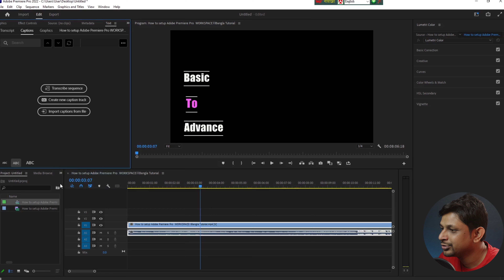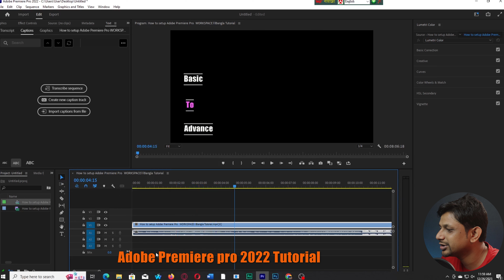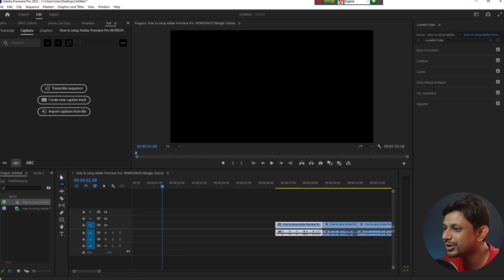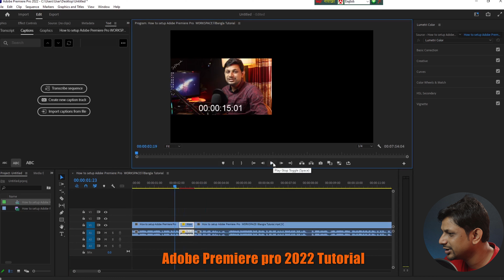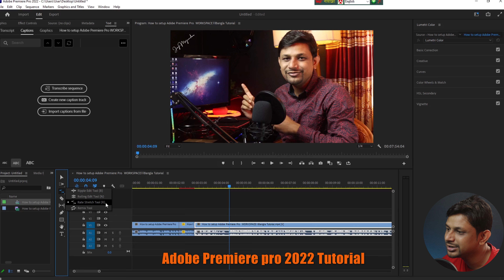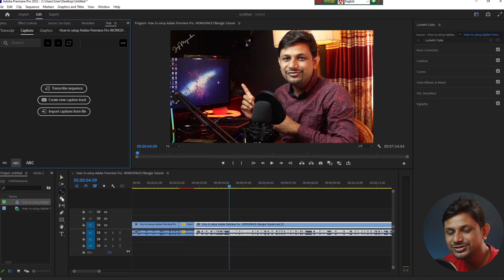How to use tools in adobe premiere pro ।। selection tool Track selection tool Ripple & Razor Tool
এই ভিডিওর মাধ্যমে আমি আপনাদের দেখিয়েছি এডোবি প্রিমিয়ার প্রো এর টুলস গুলোর পরিচিতি এবং টুলস গুলো দিয়ে কি ভাবে ভিডিও এডিটিং এর কাজ খুব সহজেই করতে পারবেন ।
এ রকম আরো ভিডিও পেতে আমার চ্যানেলের পাশে থাকুন।
ধন্যবাদ
Premiere Pro Selection, Track Select, Ripple edit, Rolling Edit, Eraser, Stretch Tool | EP 9
Slip Tool and Slide Tool | Premiere Pro Bangla Tutorial
How to Use Pen Tool | Premiere Pro Bangla Tutorial
Adobe Premiere Pro Bangla Tutorial | Every Tools You Need to Know in 2023
Video Editing Introduction- Class 1- Learn Interface | Adobe Premiere Pro CC Bangla Tutorial
Adobe Premiere Pro Masterclass Video Editing Bangla Tutorial (Part 1)||Jhuman Khan
Ripple Edit, Rolling Edit, Rate Stretch Tool in Premiere Pro | EP 9
Hand, Zoom, Type Tool and More! Premiere Pro Bangla Tutorial
Complete Adobe Premiere Pro tutorial In Hindi | Free premiere pro full course
How to Stabilize Video in Premiere Pro Using Warp Stabilizer
Premiere Pro Bangla Tutorial - Slip Tool and Slide
Adobe Premiere Pro Bangla Tutorial | Every Tools
Adobe Premiere Pro Full Video Editing Tutorial Bangla 2022
How to Use Pen Tool in Premiere Pro | EP - 4 - YouTube
Adobe Premiere Pro video editing Class-2 in Bangla with .
How to Use Pen Tool | Premiere Pro Bangla Tutorial - YouTube
Class 1 - Adobe Premiere Pro CC [Bangla Tutorial] - YouTube
How do I show tools in Premiere Pro?
How do you use the type tool in Premiere Pro?
How do I add a tool panel in Premiere Pro?
Adobe Premiere Pro 2022 Video Editing Tutorial For Beginners
Adobe Premiere Pro Full Video Editing Tutorial in Bangla - 2021
How to use tools in adobe premiere pro 2022 bangla tutorial youtube
How to use tools in adobe premiere pro 2022 bangla tutorial video
How to use tools in adobe premiere pro 2022 bangla tutorial pdf
How to use tools in adobe premiere pro 2022 bangla tutorial free
How to use tools in adobe premiere pro 2022 bangla tutorial download
adobe premiere pro tutorial bangla
Adobe Premiere Pro Full Video Editing New Bangla Tutorial
Ripple and Rolling Edit Tools - Adobe Premiere Pro CC Class 6